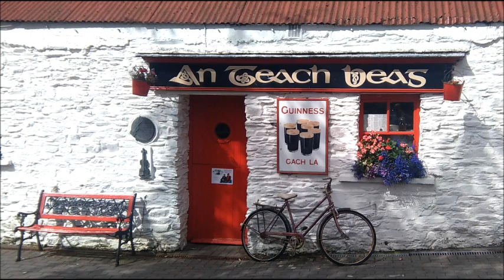Lay Me Down - "Songs of Eamonn Patrick"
Music Written & Produced by Eamonn Patrick O' Regan.
Performed by Eamonn Patrick.